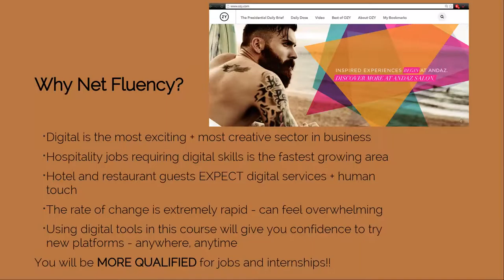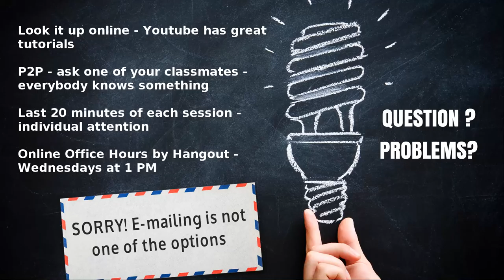CMH Paris MBA 1 video syllabus Liz Craig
Net Fluency Semester 1 2015 at CMH Paris - video syllabus - you can read on the Metro